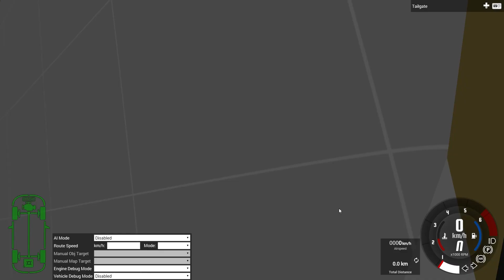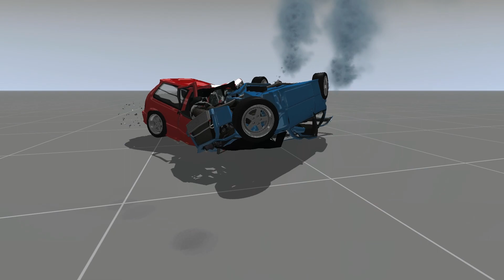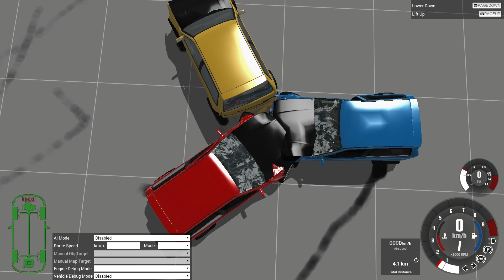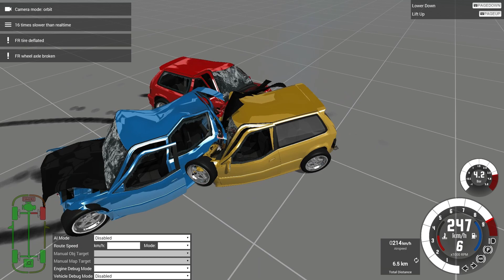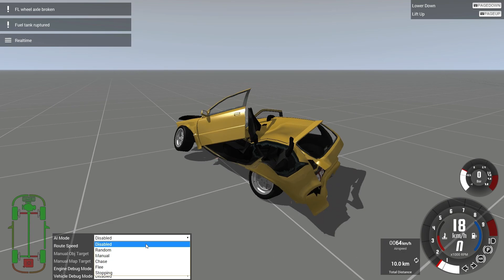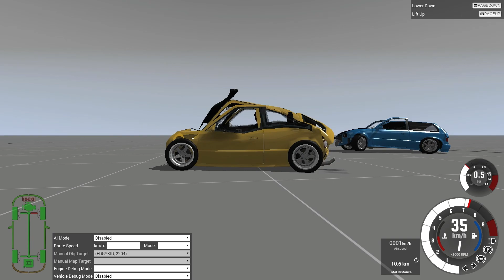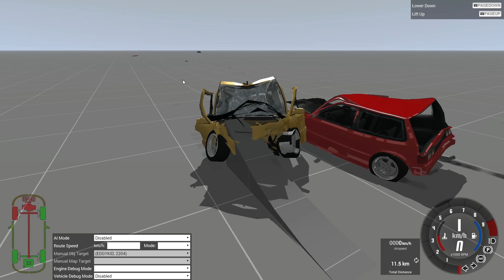BeamNG Drive I THE ITALIAN DERBY #858 [Alpha]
3 Renn-Covets, 1 Ziel: Zerstörung! :D